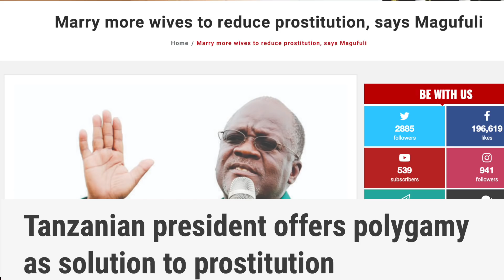Christian President uses a solution from the Quran to save his country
Christian President John Magufuli of a country called the United Republic of Tanzania uses a solution from the Quran to save his country